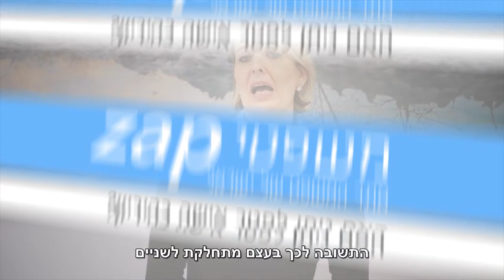עו"ד ונוטריון לימור חייט - האם מותר לפטר אישה בהריון? משפטי VOD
התשובה לכך מתחלקת לשתיים. במידה ואת עובדת פחות מחצי שנה, המעסיק יכול לפטר אותך אך ורק במידה והסיבה לפיטורים אינה מחמת ההיריון. במידה ואת סוברת שסיבת הפיטורים היא רק עצם היותך בהריון, עליך לתבוע את המעסיק שלך על אפלייה, בהתאם ל"חוק שוויון הזדמנויות בעבודה". במידה ואת עובדת מעל חצי שנה בחברה, המעסיק שלך לא יוכל לפטר אותך בכזאת קלות. עליו לפנות לממונה על עבודת נשים ולקבל אישור לעצם הפיטורים שלך. במידה ולא יעשה זאת, הוא יצטרך לשלם פיצויים. במקביל, הממונה על עבודת נשים יצטרך לבחון מדוע המעסיק מעוניין לפטר אותך. במידה והסיבה לכך היא תפקודך הלקוי או קשיים כלכליים, סביר להניח שיאשר את הפיטורים שלך. במידה והממונה יחליט שהסיבה לפיטורים נעוצה רק מעצם היותך בהריון, הוא לא יאשר זאת. מאחר ואת נמצאת בסיטואציה לא פשוטה, מומלץ להיוועץ בעורך דין מומחה לדיני עבודה, על מנת שיסייע לך להתמודד עם המצב.